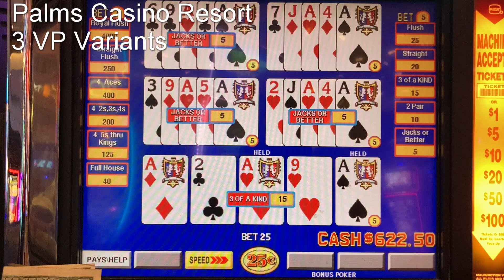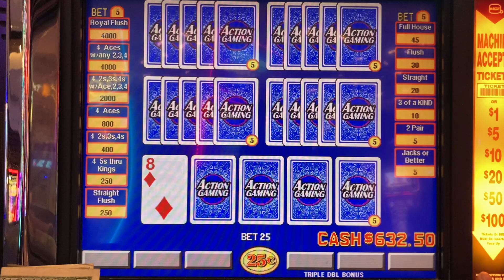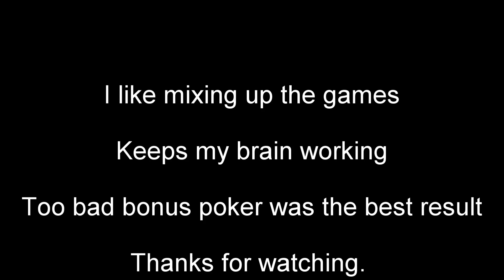Palms, VP Variant 3-Way, 5-Play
Let's try some BP, DDB and TDB 5-Play.